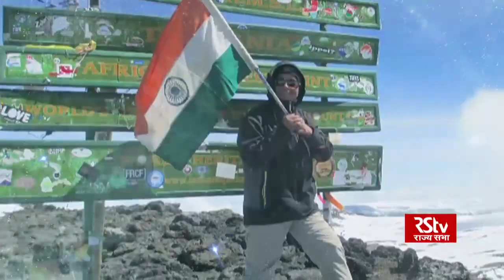Promo - To The Point with Arunima Sinha | Wednesday - 10 pm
Guest Name - Arunima Sinha, Amputee Mount Everest